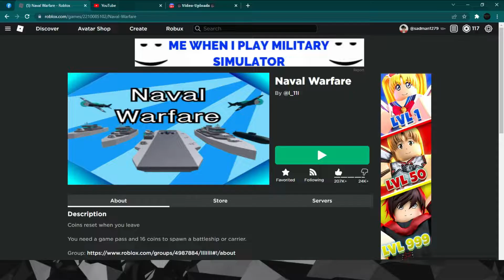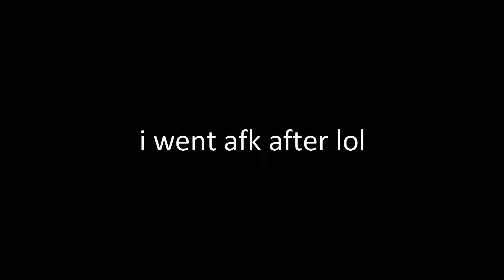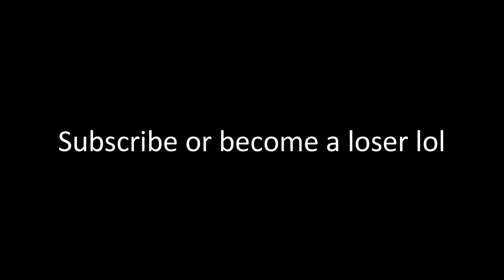Unlucky Gameplay | Naval Warfare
Recording Date : Wednesday, ‎March ‎16, ‎2022, ‏‎12:57:27 PM